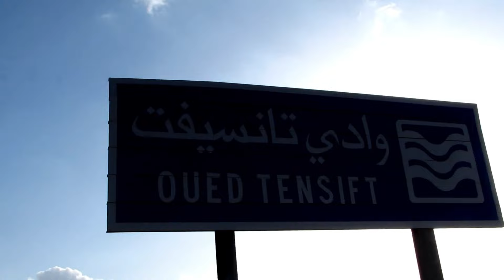أخطر فيضانات قبل قليل في واد تانسيفت مراكش 2024 شاهد لحظة هجوم الواد على ساكنة امطار غزيرة في المغرب